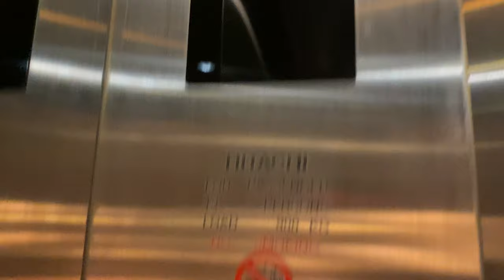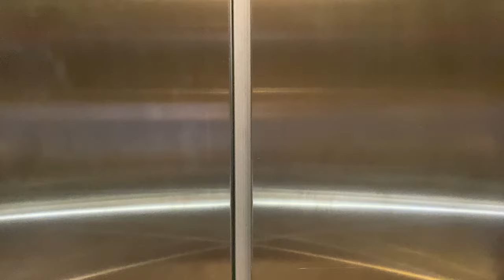HITACHI VFI-II MR @ BLOCK 72, NGEE ANN POLYTECHNIC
Since Ngee Ann Polytechnic has a relationship with Hitachi as the latter was involved in supplying the lifts for the initial blocks, Hitachi was contracted again to supply the lifts for block 72. alongside replacing some of the existing BUIL-ACEs that were reaching the end of its lifespan in Blocks 4 to 8.